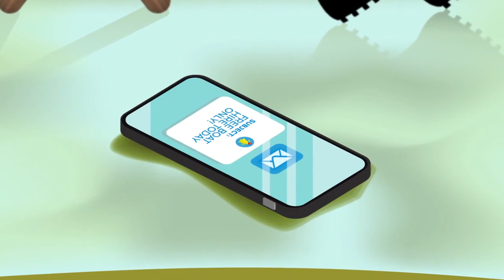Phishing Trailer | iAM Compliant eLearning Courses for Schools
Just like anglers use bait to lure fish to their lines, cybercriminals also use bait to try and get something from you. Phishing techniques are becoming more sophisticated and if you don't learn how to protect yourself it could be you caught on-line, victim to a nasty attack. Learn how to protect yourself so you don't get trapped on the net (sorry for that one).

This short eLearning course covers;

- Recognise common types of phishing attacks
- Demonstrate how to protect attacks
- Explain the consequences of a phishing attack

iAM Compliant is a web-based compliance tool built specifically for schools. It's been designed to help you with everyday management of school health and safety, estates management, statutory reporting, staff training and more.
You can manage your assets, forecast your budget, create building condition surveys, track your DfE policy compliance, produce governor reports and even prevent potential issues from happening before they occur.

We develop our own world class animated training library which is used by organisations and schools all around the world. We’re pretty proud of it!
Our full eLearning library is included as part of the tool at no additional charge and our health & safety courses are IOSH approved and CPD accredited with full certification available for everyone who passes the course.

Go on, give it a try!